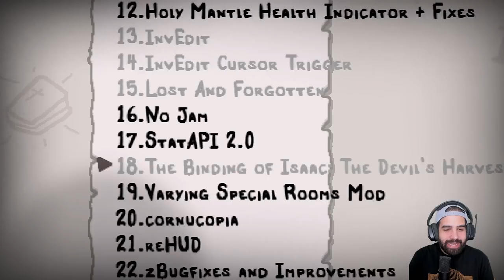UNA RUN NORMAL NO MUY NORMAL • The Binding of Isaac - Episodio 160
⯆ Ábreme ⯆

Bastante balanced el daño.